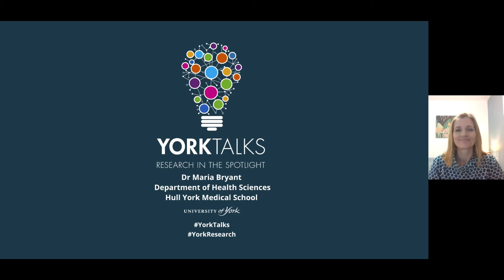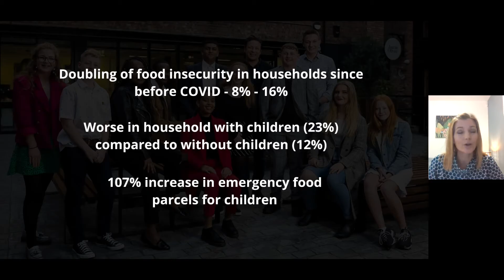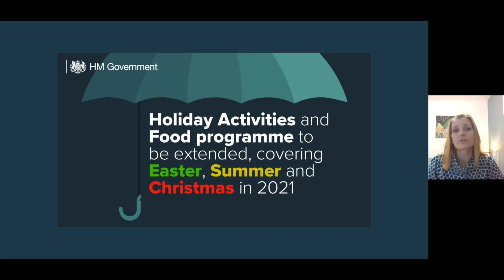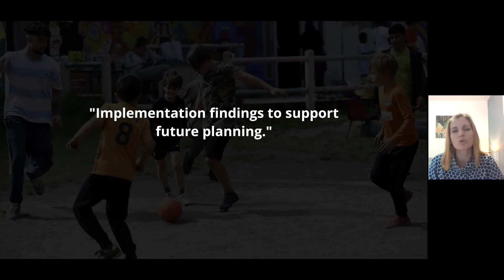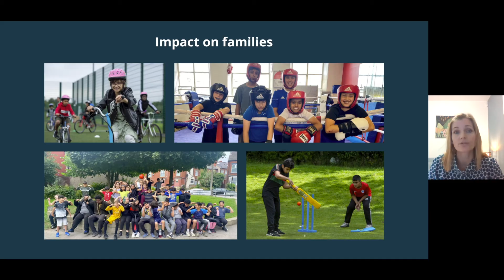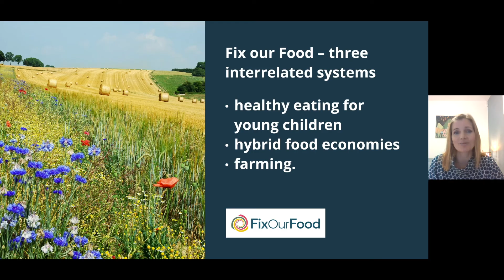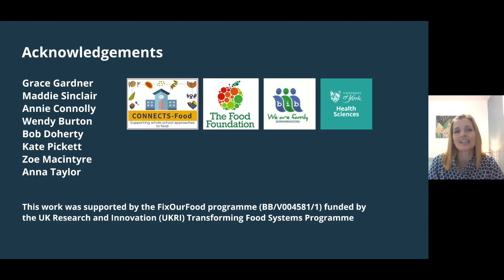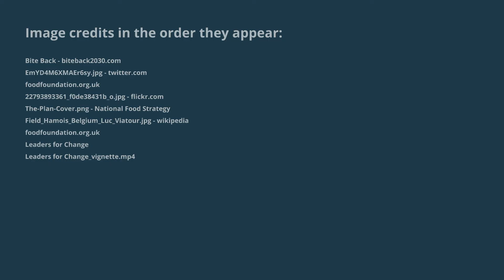YorkTalks 2022: Fixing our food systems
Social campaigner Christina Adana has put the problem of food poverty firmly on the political menu: but eradicating these inequalities will require the design and development of a radically different food system.
Dr Maria Bryant reveals how York’s Fix our Food project is doing just that by co-creating a new model in partnership with the Food Foundation, local and national government, and the public and private sector.
She reports on a rapid evaluation of the Holiday Activities and Food programme presented to the UK government and charts how a new food system can be co-created, inspired by young ‘leaders for change’ aimed at getting every primary school in Yorkshire engaged in a county-wide network to co-design a healthy, sustainable food system.
Fixing our food systems is a talk from Dr Maria Bryant in the Department of Health Sciences at the University of York, given as part of the annual YorkTalks event in January 2022.